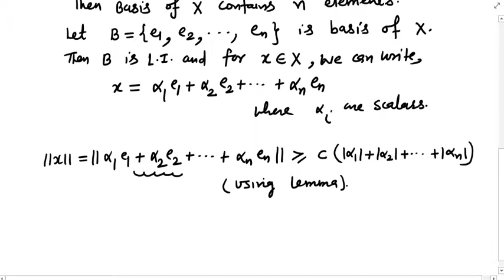Lec - 23 Prove that any two norms on a finite dimensional space are equivalent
In this video it is proved that any two norms on a finite dimensional space are equivalent.